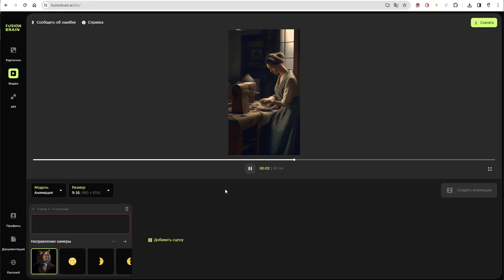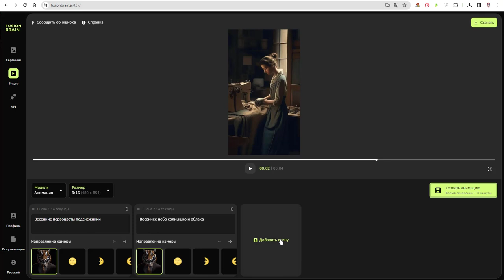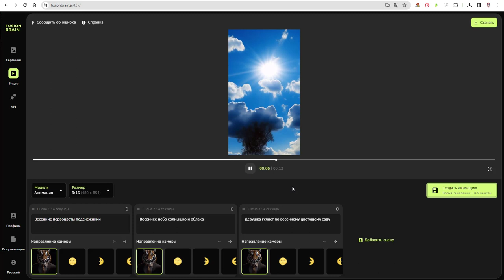Создаем видео с помощью нейросети Кандинский / Fusion brain